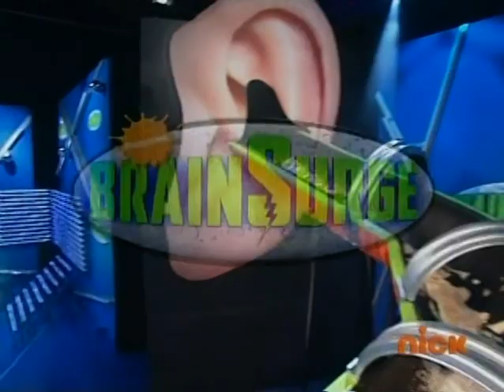Brainsurge Episode 132 Part 1/3 (Stars of Nickelodeon 2009 #2)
Matt Shively, Nathan Kress, Keke Palmer, Jennette McCurdy, Lily Collins, Alex Wolff